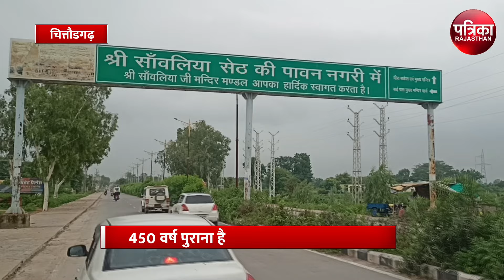Shri Krishna Janmashtami 2024: 450 साल प्राचीन है Sri Sanwalia Seth Temple | Chittorgarh News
Shri Krishna Janmashtami 2024: 450 साल प्राचीन है Sri Sanwalia Seth Temple | Chittorgarh | Krishna Janmashtami 2024 | Janmashtami 2024

chittorgarh जिले के मंडफिया स्थित श्रीसांवलिया सेठ का मंदिर Srisanwalia Seth Temple करीब 450 साल पुराना है। बताते हैं कि Mewar मेवाड़ राजपरिवार की ओर से इस मंदिर का निर्माण कराया गया था। यह मंदिर चित्तौडग़ढ़ रेलवे स्टेशन से 41 किलोमीटर और Dabok Airport-Udaipur से 65 किलोमीटर की दूरी पर स्थित है। मान्यता के अनुसार मंदिर में विराजमान सांवलियाजी मीराबाई Mirabai के वही गिरधर गोपाल Girdhar Gopal हैं, जिनकी वह पूजा किया करती थीं। श्रीसांवलियाजी मंदिर का भंडार हर माह अमावस्या के 1 दिन पहले चतुर्दशी को खोला जाता है। यहां करोड़ों रुपए और सोने-चांदी का चढ़ावा आता है। मेवाड़ के प्रसिद्ध कृष्णधाम श्रीसांवलियाजी मंदिर में Sri Krishna Janmashtami श्रीकृष्ण जन्माष्टमी महोत्सव भी बहुत ही भव्य तरीके से मनाया जाता है। जन्माष्टमी पर मंदिर में बड़ी संख्या में श्रद्धालु पहुंचते हैं। मंदिर कमेटी भी यहां आने वाले श्रद्धालुओं को देखते हुए विशेष व्यवस्थाएं करती हैं। श्रीसांवलियाजी मंदिर धार्मिक यात्रा और सांस्कृतिक धरोहर का संगम है, जो न केवल भक्तों को आस्था और श्रद्धा की अनुभूति कराता है बल्कि, परंपराओं को भी जीवित रखे हुए हैं।